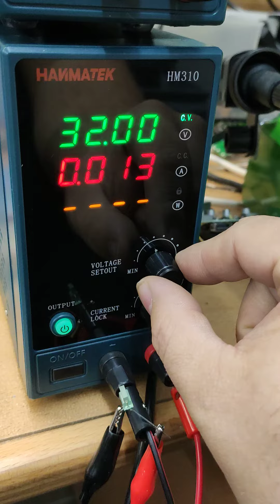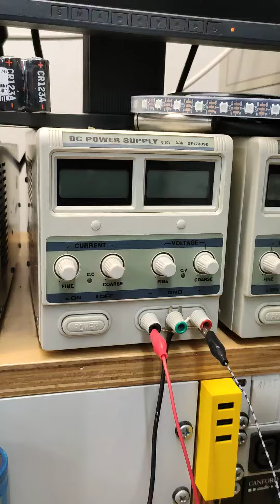Hanmatek HM310 Netzteil , Netzteil , fehlerhafter C.C. Betrieb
Hanmatek HM 310
Die Stromregelung versagt auf ganzer Linie.
Bei 30 Volt ist die Restenergie so groß daß die LED zerstört wird.
Bei 5 Volt schaltet sie komplett
ab und regelt dann wieder hoch.